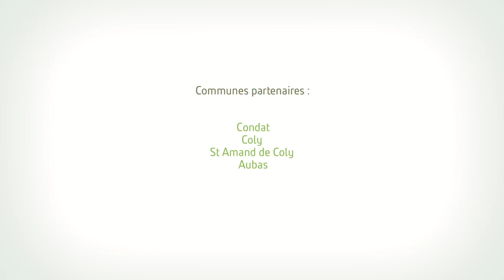Le pâturage pour dynamiser un paysage, c’est possible !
Qu’est-ce que le pastoralisme ? Comment fonctionnent les Associations Foncières Pastorales Libres de Dordogne ?
Réalisée dans le cadre du projet Brebis_Link, cette vidéo explique pourquoi il est nécessaire de lutter contre la fermeture excessive des milieux et en quoi le pastoralisme peut-être dynamisant pour les territoires, avec à la clé de possibles installations en élevage et plus de lien social.